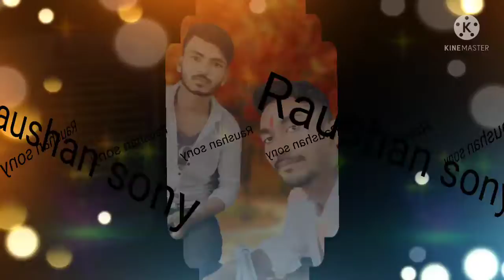a Raja humra cooler laga deta na# video editing by raushan sony